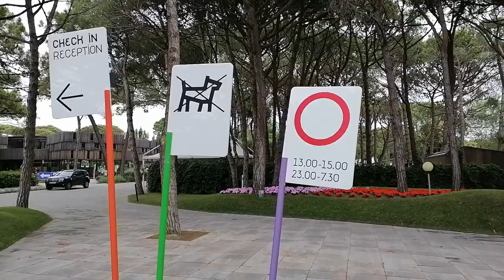Camping Ca' Savio in Cavallino Treporti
In diesem Video stellen wir den Camping Ca' Savio in Cavallino-Treporti vor. Ein kurzer Überblicke über die Einrichtungen und was diesen naturbelassenen Campingplatz so besonders macht.

Gefilmt: Ende Mai 2022